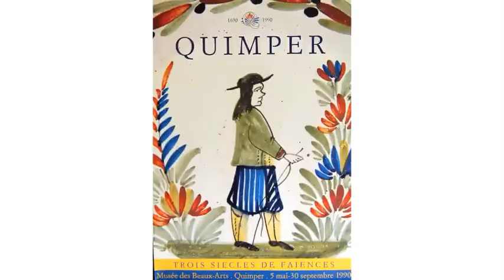Gazette des Amis du Musée & de la Faïence de Quimper n°47, 2ème semestre 2020.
La nouvelle gazette du second semestre 2020 est parue.
Elle est consacrée aux célébrations de 1990, et à l'exposition du musée des beaux-arts de Quimper.

Cette publication est réalisée par l'Association des Amis du Musée & de la faïence de Quimper. Antoine Maigné et Philippe Théallet assurent le suivi rédactionnel.